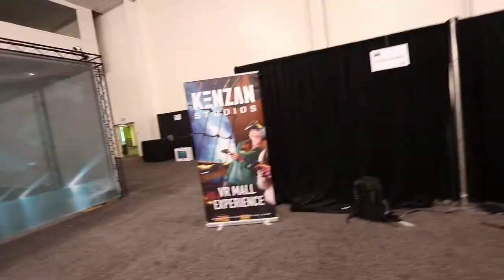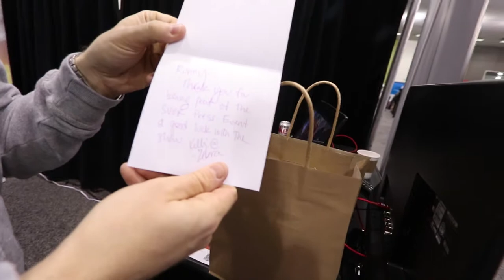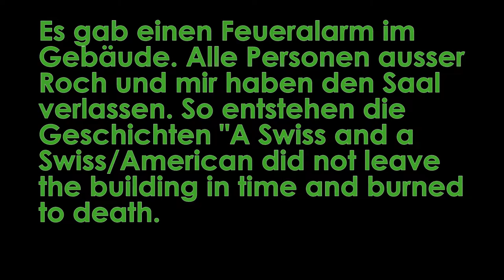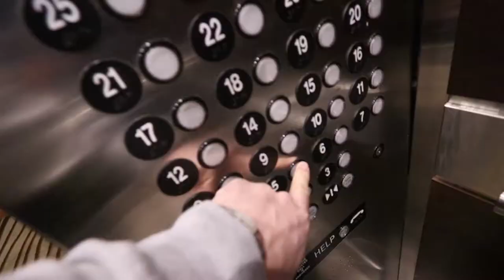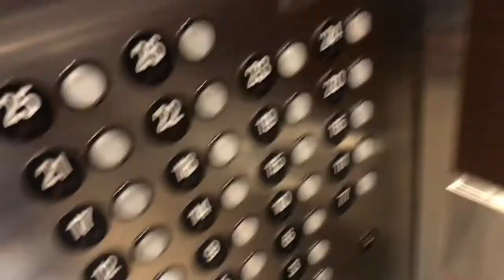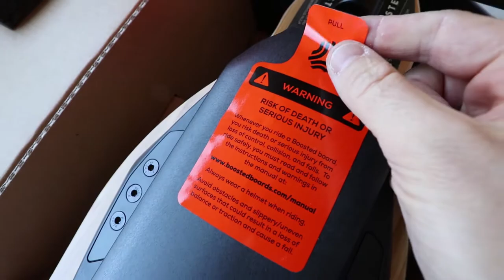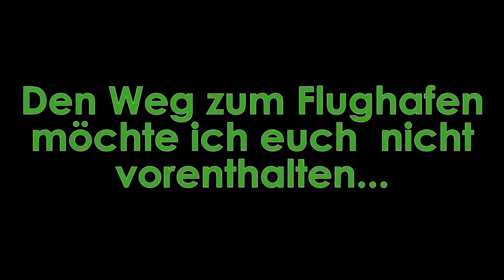Boosted Board Unboxing / Kenzan Studios an der SVVR San Jose / VLOG 094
Dies ist mein erster richtiger multi day VLOG und handelt von der SVVR VR Expo in San Jose. Meine Firma Kenzan Studios hat dort ihr neues Produkt Kenzan Arena vorgestellt, ein VR Arcade Playground, den wir als Franchise verkaufen. Dazu gibt es die beiden Blockbuster Games The Lost Pit VR und Enigmattic VR. Nebenbei habe ich endlich mein Boosted Board Dual+ bekommen, das es im Unboxing zu sehen gibt.

VLOGs auf Schweizerdeutsch. Danke, dass du dich für meine Videos interessierst! Du kannst mich nicht nur über YouTube kontaktieren, sondern auch über: Facebook und unter @ronnyvlog auf Twitter, Instagram und Snapchat. Ich freue mich auf dein Feedback!

Ausrüstung:

Video Edit: Adobe Premiere Pro
Kameras: iPhone 7 Plus, Canon 80D, Panasonic GX8, GoPro Session1
Drone: DJI Mavic Pro